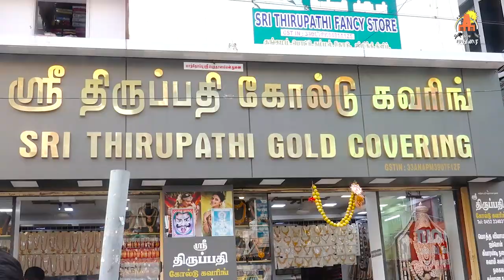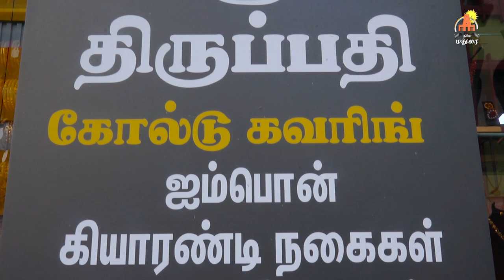Madurai Wholesale Gold Covering | Wholesale Bridal Sets Collection | Low Budget Bridal Set Madurai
Madurai Wholesale Gold Covering | Wholesale Bridal Sets Collection | Low Budget Bridal Set Collection | Sri Thirupathi Gold Covering | Wholesale Bridal Sets Collection | Namma Madurai